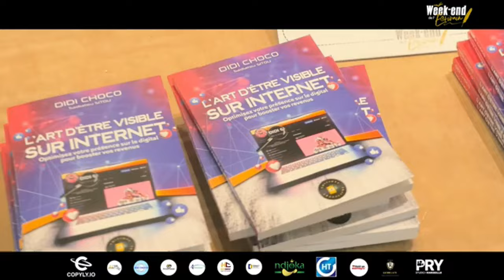La Puissance du Travail ensemble, Cabral LIBII